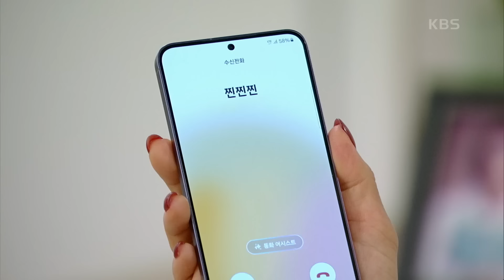[35회 하이라이트] 김혜선과 재회하는 엄효섭😮 드라마에 초를 치는 고윤😰 [미녀와 순정남/Beauty and Mr. Romantic] | KBS 240720 방송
[35회 하이라이트] 김혜선과 재회하는 엄효섭😮 드라마에 초를 치는 고윤😰